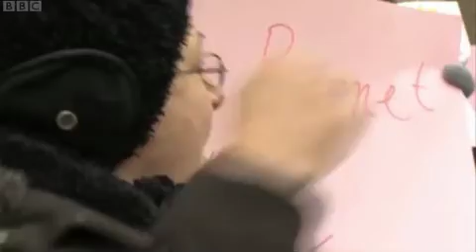'One Barnet' Judicial Review day one on BBC London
March 19th 2013. BBC London News carried a short report on day one of the judicial review being taken against Barnet Council by local resident and activist Maria Nash. The Barnet Alliance for Public Services are fully behind this court action and carried out a demonstration outside the court.

Courtesy of BBC London.

Follow us @barnetbugle